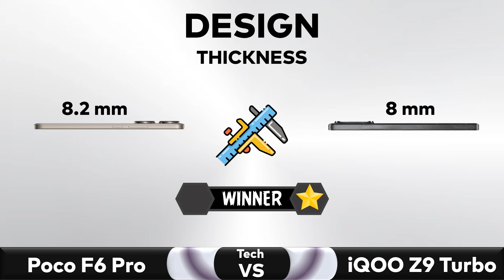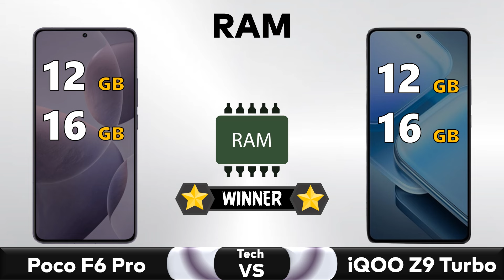Poco F6 Pro Vs iQOO Z9 Turbo - Full Comparison 🔥 Techvs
✅ Comparison: Poco F6 Pro Vs iQOO Z9 Turbo - Full Comparison || Price || Specs || Review